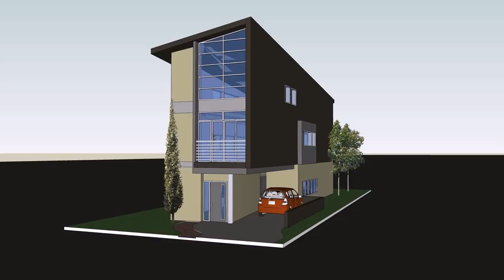Narrow House Plans With Garage In Front (see description) (see description)